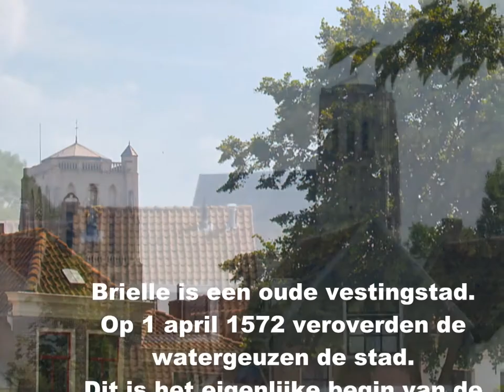ZichtOp: Den Briel (NL)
Op een dag kwam de vloot van de watergeuzen toevallig door de wind voor de kust van Den Briel terecht. Ze kregen direct bezoek van de veerman van Den Briel, Jan Pietersz. Koppelstok(Coppelstock). Die vertelde aan Lumey, de admiraal van de vloot, dat de Spanjaarden juist uit Den Briel vertrokken waren, omdat zij elders in Nederland de onrust moesten bestrijden. Wat een kans! Lumey stuurde Koppelstok naar het stadsbestuur. Die moest daar vertellen dat de watergeuzen voor de kust lagen. En hij zei erbij dat ze wel met vijfduizend man waren. Dat laatste wist Koppelstok helemaal niet zeker, hij verzon maar wat. Maar het stadsbestuur was hier zo van onder de indruk dat ze met Lumey wilde onderhandelen.

Lumey stond inmiddels met 1100 man voor de Noordpoort en eiste de stad op in naam van de prins van Oranje. Binnen de muren van de stad brak onmiddellijk paniek uit en veel mensen vluchtten de stad uit via de Zuidpoort. Toen Lumey dit ontdekte, stuurde hij alsnog soldaten naar de Zuidpoort en liet hij de Noordpoort in brand steken. De mannen beukten met een mast tegen de poort en drongen de stad binnen. En daar bleven ze. De watergeuzen haalden de Spaanse vlag neer en hezen de prinsenvlag van Oranje. Den Briel was de eerste stad in de Nederlanden die zich tegen koning Filips II verklaarde. Daarna volgden vele andere steden